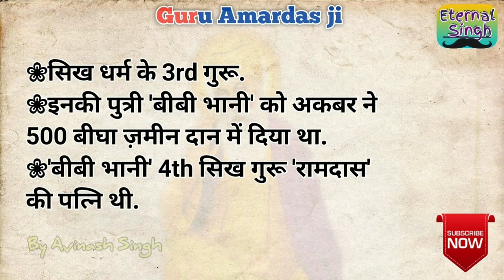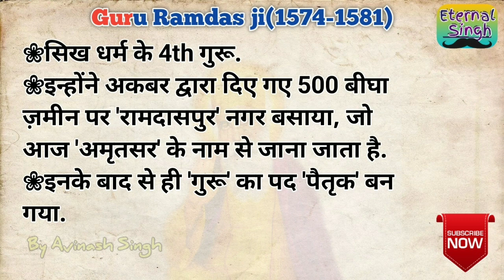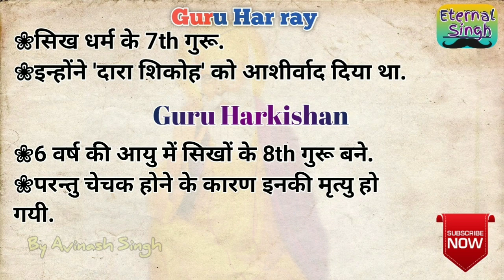Sikh Gurus in Hindi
chronology of sikh gurus
founder of khalsa panth
guru granth sahib
gurumukhi script
founder of Amrutsar